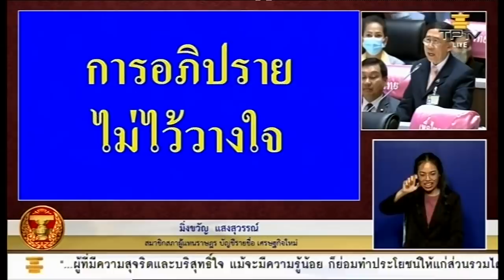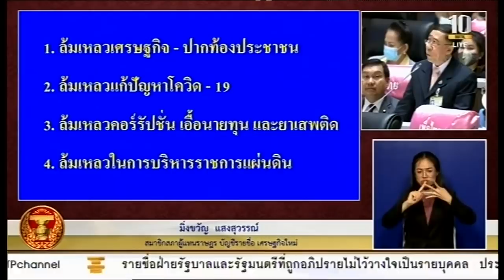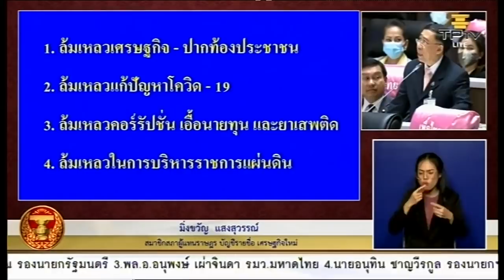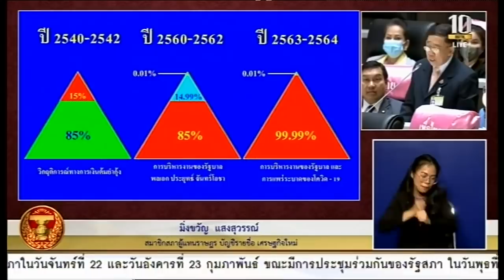Wake Up Thailand - 'มิ่งขวัญ' ถึง 'ประยุทธ์' "ไม่ต้องมีใบเสร็จ ถ้าส.ส.ไม่ไว้วางใจก็ต้องออกตำแหน่ง"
(เก็บตกศึกซักฟอก) 'มิ่งขวัญ' ถึง 'ประยุทธ์'  "ไม่ต้องมีใบเสร็จ ถ้าส.ส.ไม่ไว้วางใจก็ต้องออกตำแหน่ง" ล้มเหลวบริหารประเทศ คนไทย 99.99% เดือดร้อน